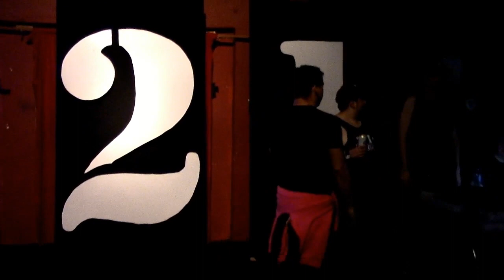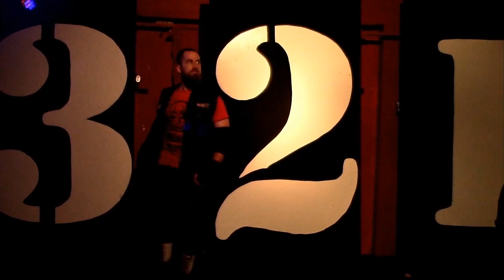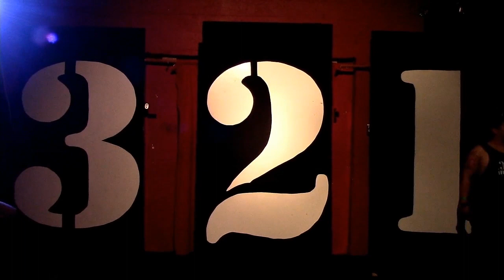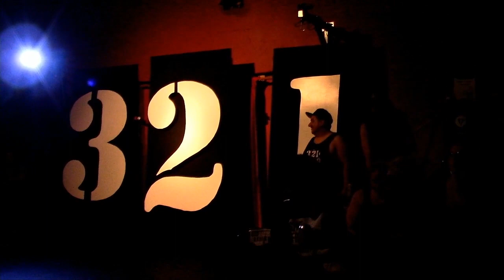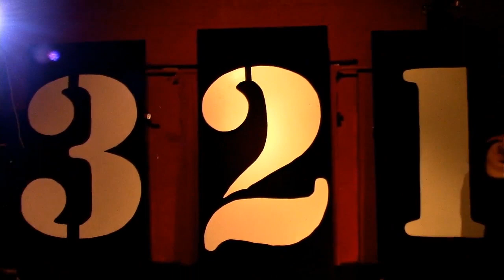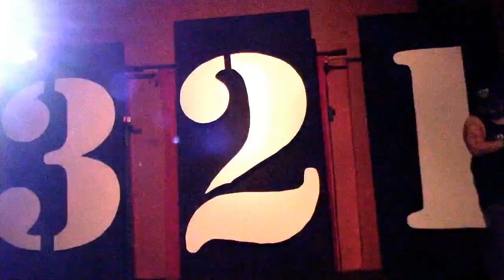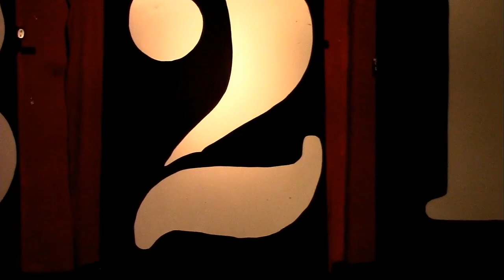Romantic Nerds / Mama Shango / Big Baby Logan vs. Mint Conditioning / Dante Smythe / Evan Excelsior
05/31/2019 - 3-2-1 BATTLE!